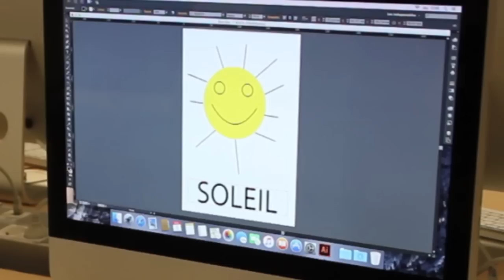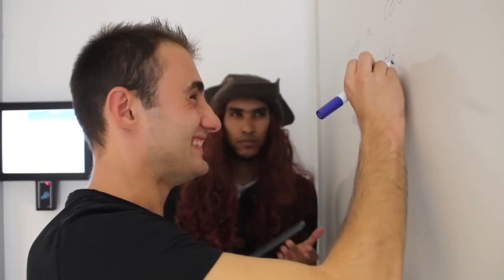Grande rentrée des Mastère 1 Communication de L'ISCPA Lyon 2015/2016